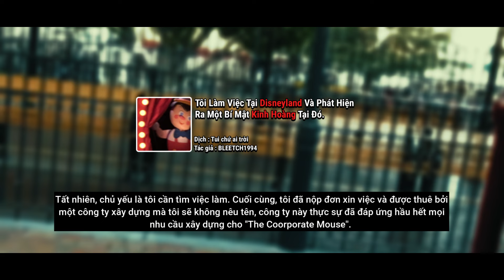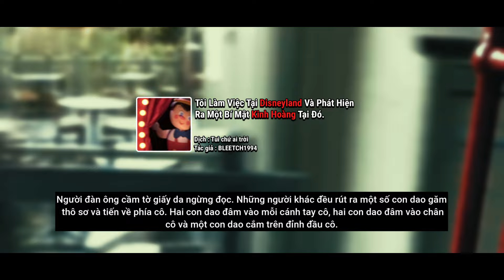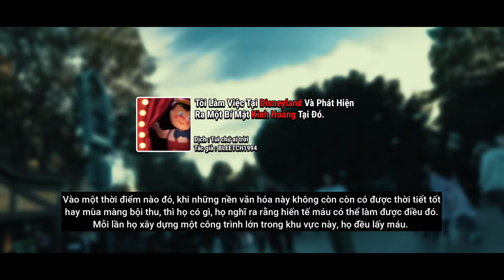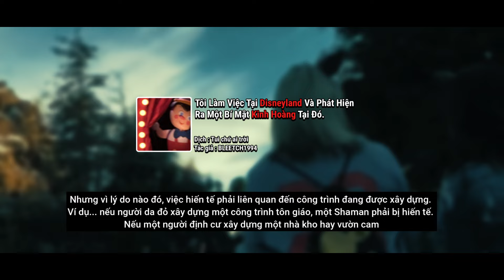(r/nosleep) Tôi Phát Hiện Một Nghi Thức Tà Giáo Tại DisneyLand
💅 Hy vọng mấy bro thích video :3333